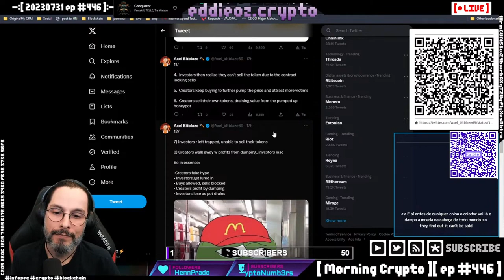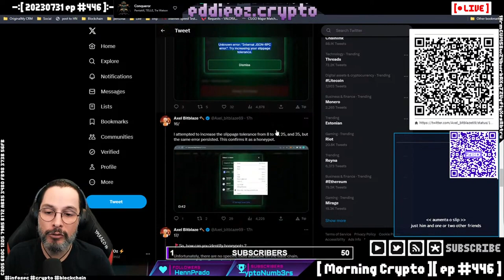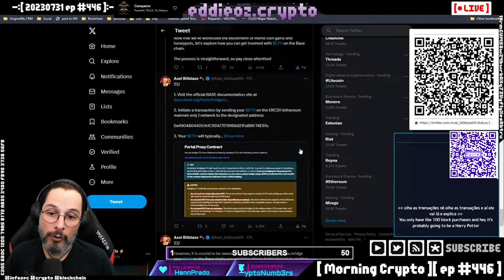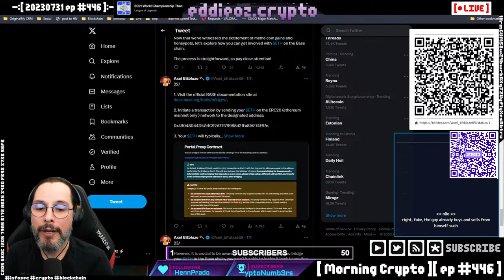Honeypots de Memecoins - SCAM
Lançamento de Memecoins normalmente são honeypots onde você compra mas não pode vender a moeda. Cuidado